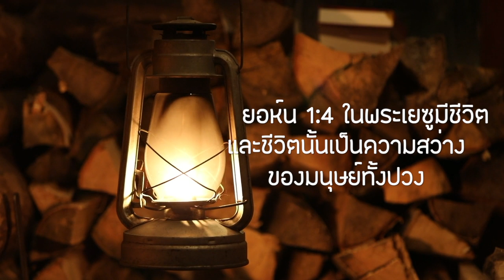พันธกิจ CPM - สุพรรณบุรี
วันที่ 18 พฤษภาคม 2019 กลุ่มประชุมที่อำเภอศรีประจันต์รับบัพติศมาในน้ำ